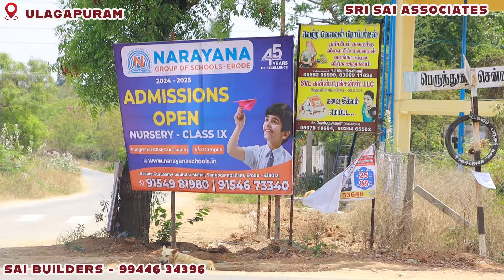Low budget house for sale || வெறும் 3 லட்சத்திற்கு அனைத்து வசதிகளுடன் || நம்ம பெருந்துறையில் வீடு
Sri Sai Associates
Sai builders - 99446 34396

Sai Associates, a renowned real estate developer known for its commitment to quality and community welfare, has initiated a groundbreaking project aimed at empowering the middle-class populace. With a vision to bridge the gap between dreams and reality, the company has pledged to provide affordable housing solutions coupled with land ownership opportunities.

In a strategic move towards social responsibility and inclusive growth, Sai Associates has carefully selected three prime locations, each meticulously planned to cater to the diverse needs and aspirations of the middle-class segment. These locations, strategically positioned for convenient access to urban amenities yet nestled amidst serene surroundings, promise a harmonious blend of comfort and affordability.

The houses offered by Sai Associates are thoughtfully designed, incorporating modern architecture and functional layouts to ensure optimal space utilization and comfort. From cozy apartments to spacious duplexes, every dwelling is crafted to reflect contemporary living standards while remaining within the budgetary constraints of the middle-class demographic.

Moreover, Sai Associates understands the significance of land ownership as a cornerstone of financial stability and empowerment. As part of their initiative, the company is offering exclusive land ownership options, enabling individuals to build their dream homes according to their preferences and aspirations.

This endeavor by Sai Associates aims not only to provide shelter but also to foster a sense of pride and security among middle-class families, empowering them to realize their homeownership dreams without compromising on quality or affordability. Through this visionary project, Sai Associates reaffirms its commitment to social welfare and sustainable development, setting a precedent for inclusive growth in the real estate sector.

So greatful to be sharing my world with you - Trending Vlogs Thamil Keep support for more intresting Vlogs in Thamil.